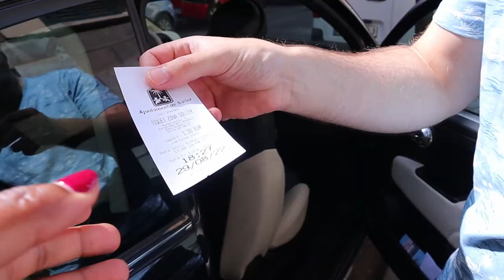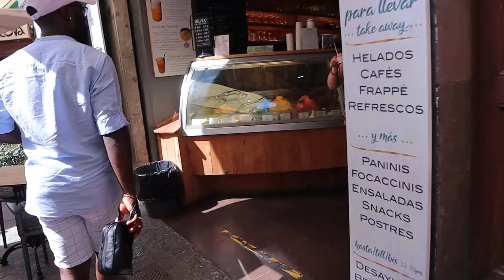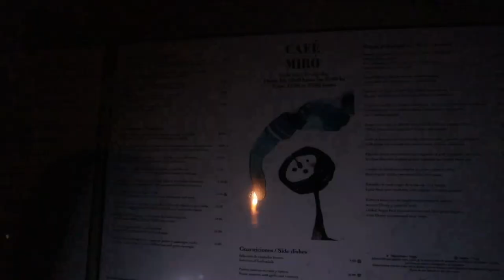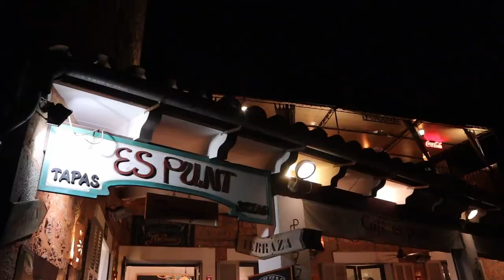Mallorca, Spain Vlog | Beaches to Visit Mallorca | Playa de Muro | Sa Calobra | Deià | Gisele Muse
Happy Sunday fam,

We  have a part 2, and if you have been loving this series, then get excited for part 3 as well :).
We spent 5 days in Mallorca island, where we also divided our trip between the north and south of the island. We spent the first 2 days in a small town called Porreres, which was 40 minutes from the capital city of Palma de Mallorca, called Palma.

The second part of our trip in Mallorca will entail Mallorca beach days, exploring more cities in the north like Soller and driving through the Sa Calobra mountains.

Beaches we visited:
* Playa de Muro
* Deià
* Soller beach (also a really nice option)

Locations:
* Sa Calobra (the mountains we drove in)
* Embalse De Gorg Blau

Towns:
* Soller
* Deià (we did not visit the city in the day, and I regret that so much)

🎥 Filming equipment
Camera - Canon EOS M50

Please be kind always. You do not know what people are going through.

Mallorca Summer Travel Vlog, What to do in Mallorca

xxx